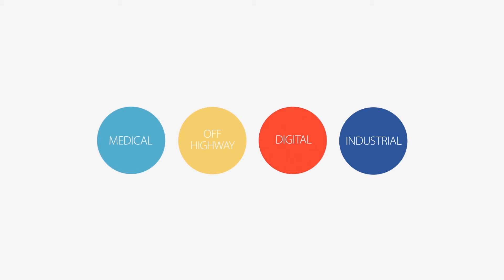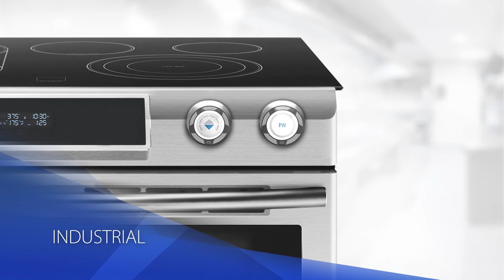Neuer Touch Encoder von Grayhill